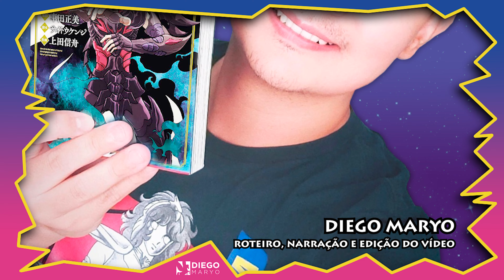O destino da nova ATENA treinada por IKKI de FÊNIX! Saint Seiya Episódio G Réquiem Capítulo 31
A nova Atena, Saori, cresce recebendo treinamento de Ikki de Fênix. O destino da jovem se aproxima cada vez mais. O capítulo 31 completo em Português do mangá oficial Saint Seiya Episódio G Réquiem, com exclusividade no canal!

Vídeo novo toda segunda, quinta e sábado, às 19h!

CONTATO
Roteiro, tradução, narração e edição do vídeo: Diego Maryo
Trilha sonora: Saint Seiya OST e Douglas Magalhães
Imagens: Saint Seiya Episode G Requiem
História e arte: Megumo Okada